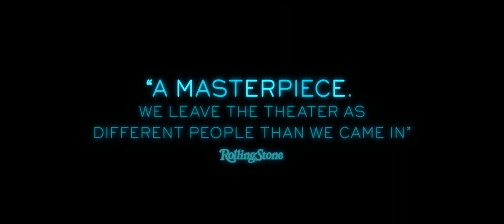Moonlight - Official Trailer, Barry Jenkins Movie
"A beautifully intimate character study that argues in no uncertain terms that the African-American identity is far too complex to be reduced to the flimsy stereotypes so often presented on-screen. - Variety

"Jenkins' look at an alienated child who struggles as he enters young adulthood is a beautiful, intimate portrait." - Indiewire

"Magical, majestic... a stunning portrait of young, black gay life. - Los Angeles Times

Moonlight is the tender, heartbreaking story of a young man’s struggle to find himself, told across three defining chapters in his life as he experiences the ecstasy, pain, and beauty of falling in love, while grappling with his own sexuality.